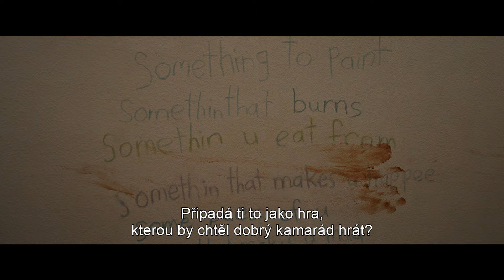Neviditelné zlo (2024) - HD TRAILER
Žena s malou dcerkou se vrací do domu, kde vyrůstala. Jako malá tu měla svého imaginárního kamaráda, kterého si vymyslela pro dlouhou chvíli. Teď zjišťuje, že její kamarád není až tak vymyšlený a navíc je hodně naštvaný, že ho kdysi opustila.
Nový horor od producentů filmů M3gan, Pět nocí u Freddyho, Neviditelný nebo Černý telefon.
V KINECH OD 14. BŘEZNA 2024